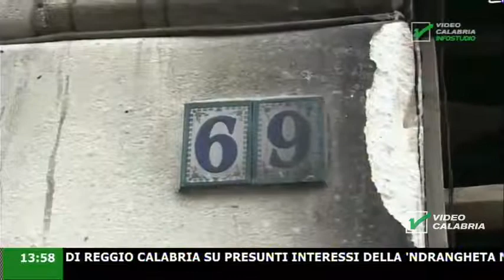Infostudio del 8 Dicembre 2018 ore 13.50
Il Telegiornale di VideoCalabria canale 13

Tutte le edizioni sono disponibili Ondemand su Il Telegiornale di VideoCalabria canale 13